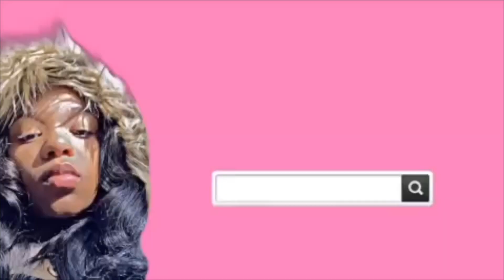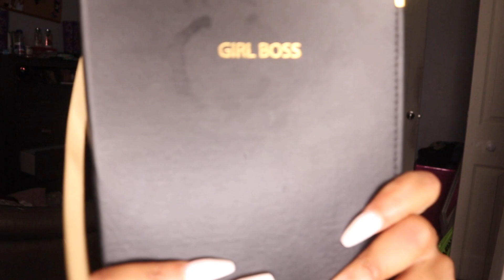my unpopular opinions back to school edition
my unpopular opinions school edition. in this video I give my opinion on all things back to school as the 2020 school year approaches us.
♡ q&a ♡
how old am i? 15
what grade? 10th in the fall
birthday? july 25th
where do i live? dmv area
zodiac? leo
height? 5’2
current subbies: 440
goal subbies count: 500
i luv u dolls! ♡